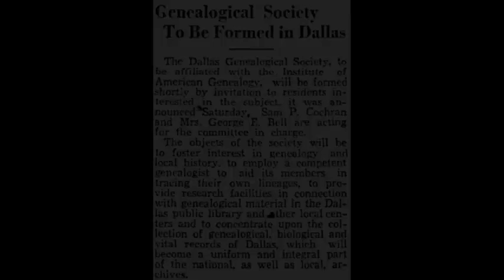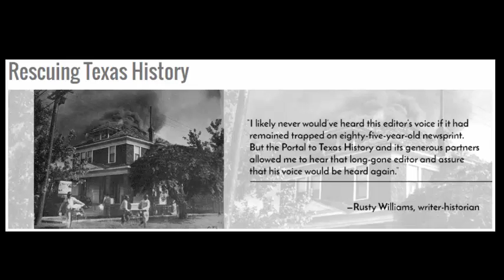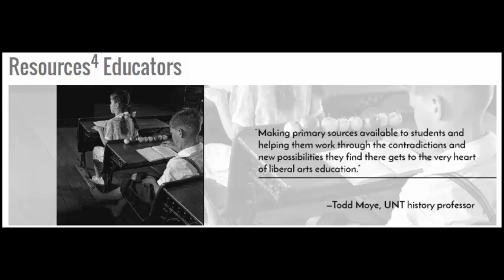North Texas Giving Day 2016: Dallas Genealogical Society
The Dallas Genealogical Society will be raising funds to support the Cathy Nelson Hartman Portal to Texas History Endowment fund this year. We hope you will contribute to this worthy cause on September 22 through the North Texas Day of Giving.